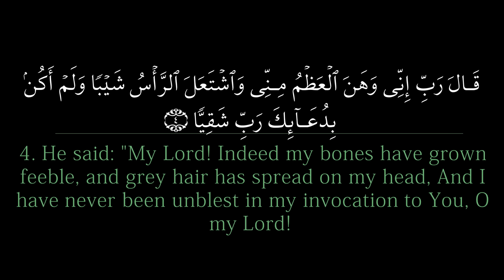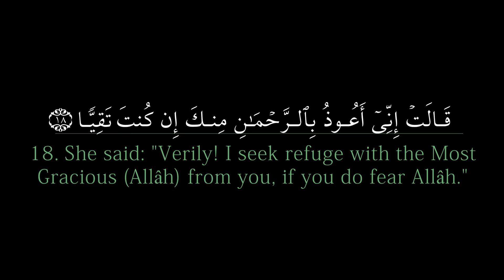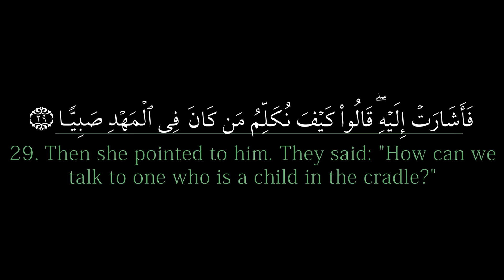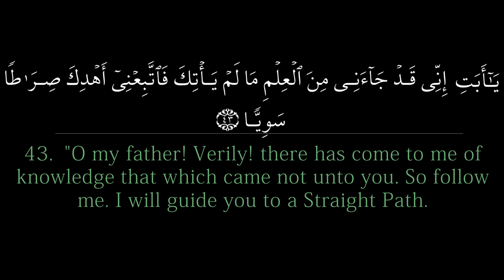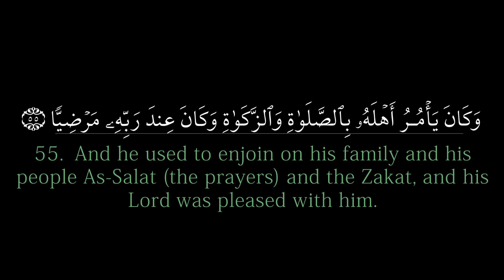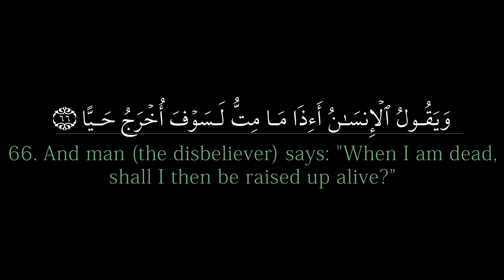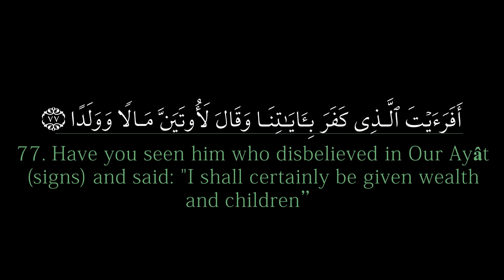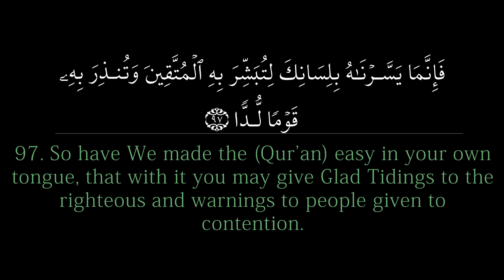Surah Maryam | Ahmed al Ajmi سورة مريم | أحمد بن علي العجمي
Who was Jesus (peace be upon him)?

This surah starts with the miraculous birth of isa [jesus] [peace be upon him]. It goes on to mention some other prophets of God: Adam, Idris [possibly Enoch], Nuh [Noah], Ibrahim [Abraham], Ishaaq [isaac], Yaqub [Jacob], Isma'il [ishmael], Musa [Moses], Harun [Aaron], Zakariyya [Zacharia], and Yahya [John] PEACE BE UPON THEM ALL.